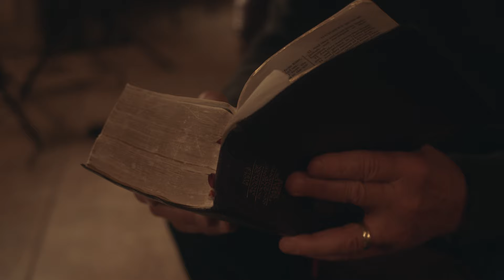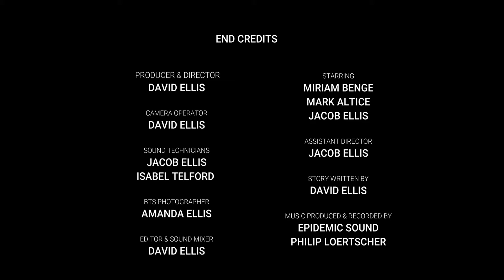"The Wise, Warm Betrayal of a King" - Short Film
A young woman, Monique Leroy, finds herself on the streets yet again. Out of the kindness of his heart, a police officer returns her to the home of her Uncle Frederic where she is welcomed warmly. How will she treat this reunion and forgiving love of her uncle?

Written, directed, filmed & edited by David Ellis
Starring - Miriam Benge, Mark Altice & Jacob Ellis
Crew - Isabel Telford, Jacob Ellis, & Amanda Ellis